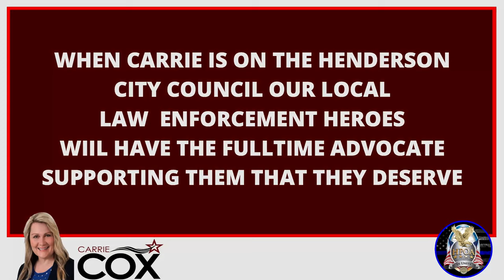Carrie Cox | Supporting Law Enforcment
Hi, Im Carrie Cox and I stand with law enforcement and the officers of the Henderson Police Officers' Association.

- Get to know Carrie Cox :
Carrie Cox is a kindergarten teacher, small business owner, community leader, wife, mother, and a grandmother. Carrie is known throughout Henderson as a woman who cares deeply for our community and the residents who call Henderson home. Carrie has the unique ability to find a win-win solution in almost all situations. She is driven by her desire to improve our community and preserve our quality of life.

The city of Henderson has been home to Carrie for 25 years. A graduate of Brigham Young University, she has been active in the community, was appointed and serves on the Henderson Blue Ribbon Commission on Educational Excellence and the Clark County Community Development Advisory Committee.

Carrie’s typical day touches just about every portion of life in Henderson; work, education, children, family life, small business, sports, shopping and recreation. She understands that we all want a strong economy, safe neighborhoods, and schools. Carrie knows it is critical to complete the tasks at the city while operating within a given budget.

Being married to an Air Force veteran, and having a father who served in the Army, has made veteran’s, and the challenges they face near and dear to Carrie’s heart.

Carrie Cox is genuine and only has goals that serve us and our community. Her priorities are to improve public safety, focus on improving education at Henderson schools, create jobs in our community, bring transparency to the city council, and be fiscally responsible. Her priorities will always include feedback from Henderson residents and place them first.

Serving her community has always been a priority for Carrie:

· Serves on the City of Henderson Blue Ribbon Commission on Educational Excellence and Youth Opportunity

· Serves on the Clark County Community Development Advisory Committee

· Worked with Senator Woodhouse on a bill for changes to the Cosmetology licensing reciprocity requirements.

· Served the Community of Emerald Valley as President and Director of the board of directors

· Served as President and Secretary of the Lorna J. Kesterson Elementary School PTA Board

· Served as a PTA member for over 25 years as a community and family engagement advocate

· Member of the former Women’s Impact Network

· Served in various leadership positions in her church, including the Young Women’s organization, earning the Young Woman Achievement Award